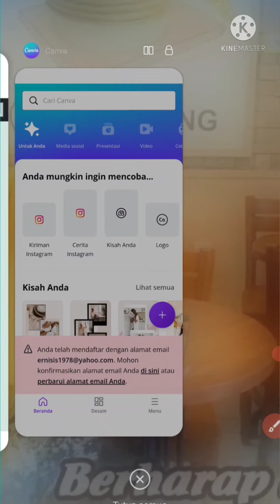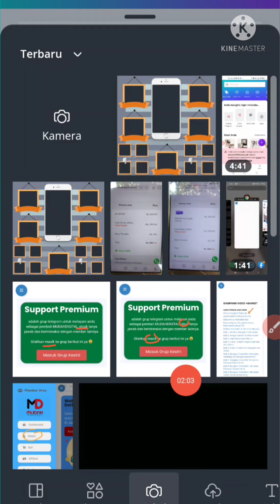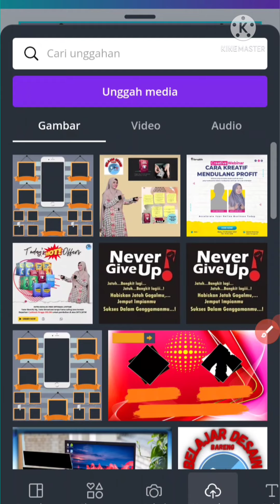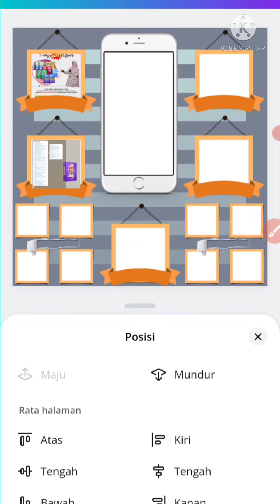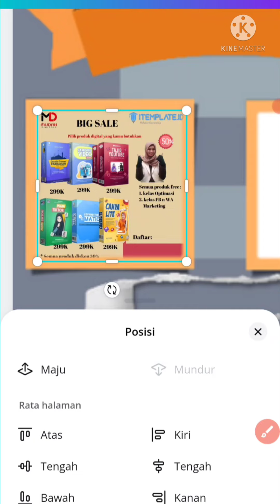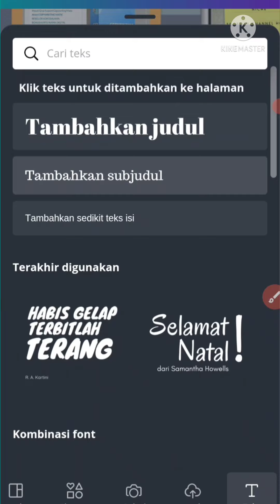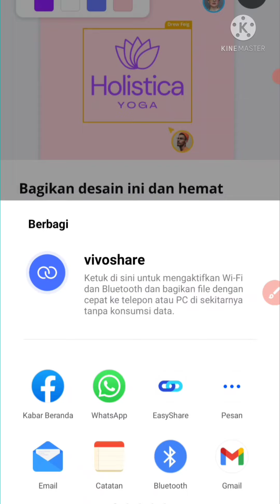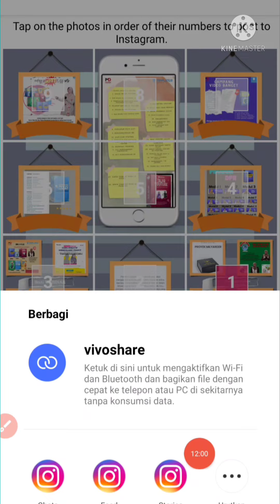mempercantik Instagram dg template ready mudahdigitalid